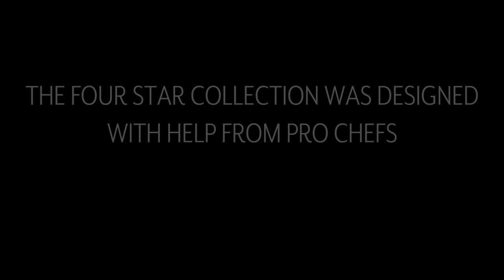Zwilling J.A. Henckels® Four Star 3-Piece Knife Set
Designed in cooperation with professional chefs, the Four Star series was first introduced in 1976 and today remains a favorite all over the world. This line is a great way to start your first serious cutlery collection and makes a thoughtful gift for the cook on your list.